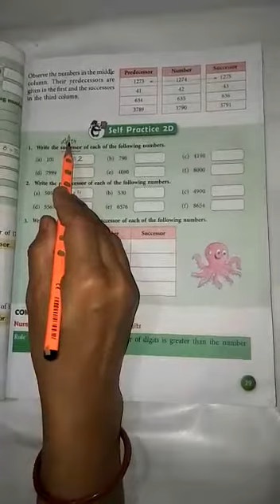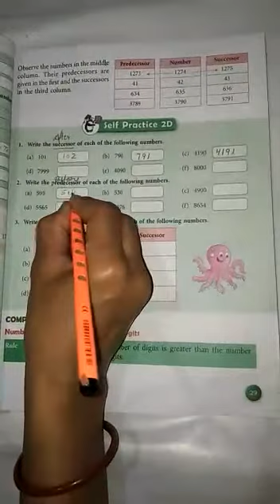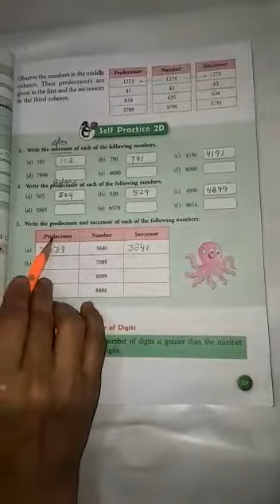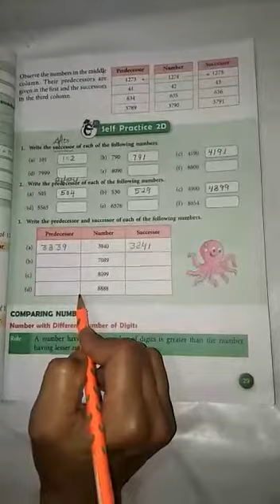04/05/2020 Class 3 Mathematics Lesson 2 Video No. 16